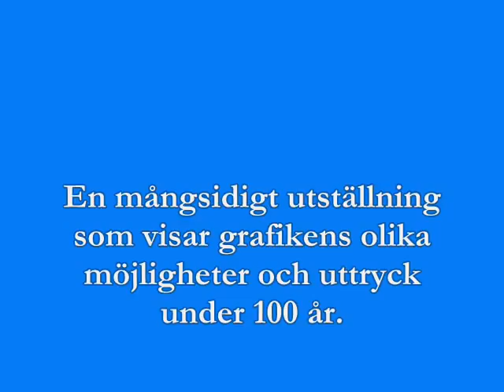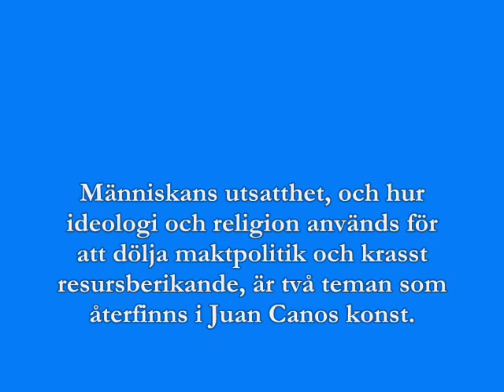KKV Grafik Malmö 2010 på Edsvik konsthall Väst 14 feb - 7 mars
Intervjuer med fyra konstnäarer med anledning av Grafiska Sällskapets 100-års jubileumsutställning  14 feb - 7 mars i Edsvik konsthall väst i Sollentuna. Ett tjugotal grafiker från Konstnärskollektiv KKV Grafik Malmö ansvarar för representationen av Grafiska Sällskapets 100-årsjubileum. En mångsidigt utställning som visar grafikens olika möjligheter och uttryck under 100 år.